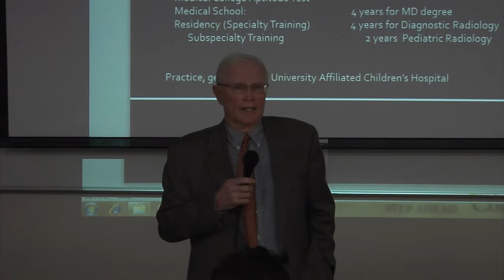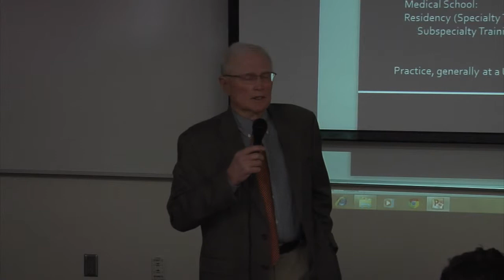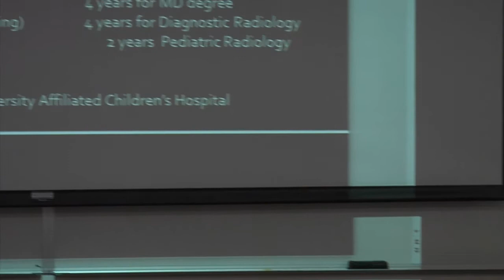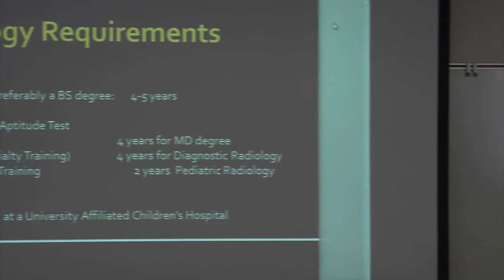Spring 2014 Business Lectures - Richard Jaffe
Richard is an accomplished physician and published author from Augusta, Ga. He has held positions with the U.S. Public Health Service, along with positions at the University of Utah Medical Center. Dr. Jaffe has spent time abroad lecturing for the University of Washington at teh University of Malaya, Kuala Lampur, Malaysia-China Medical Board. He is an accomplished educator with teh primary responsibility for teaching pediatric and adult cardiovascular radiology to residents and cardiac fellows.